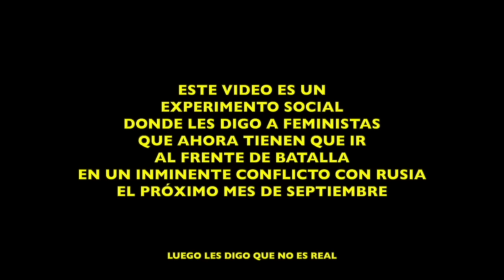FEMINISTAS TRANS TIENEN QUE IR AL FRENTE DE BATALLA PARTE 3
ES UN EXPERIMENTO SOCIAL, LA MUJER NO ESTÁ OBLIGADA A IR AL FRENTE DE BATALLA COMO EL HOMBRE EN CASO DE EMERGENCIA BÉLICA